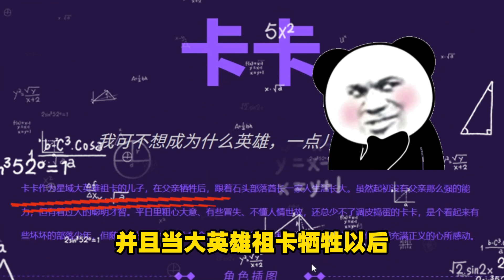迷你世界：什麼？卡卡的真名字居然不叫卡卡！他真名字原來叫大牛